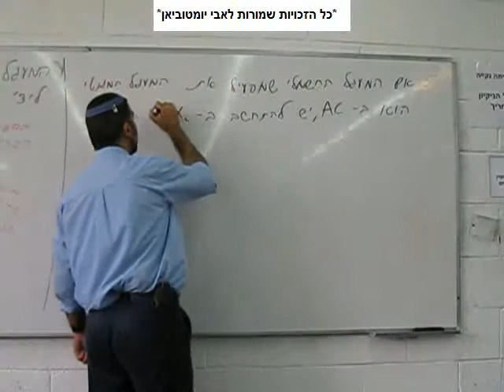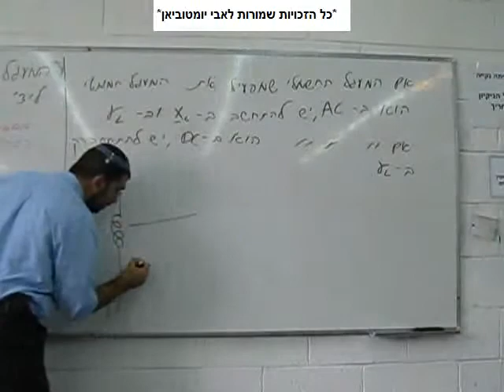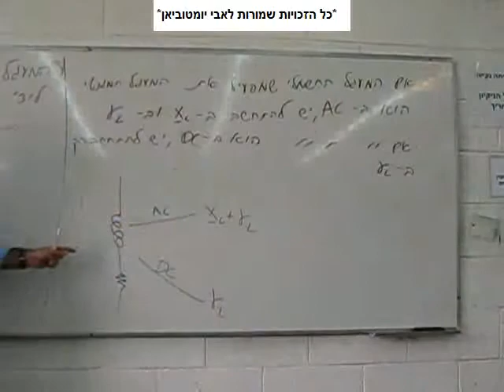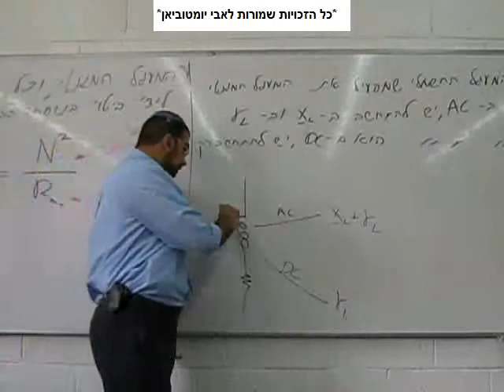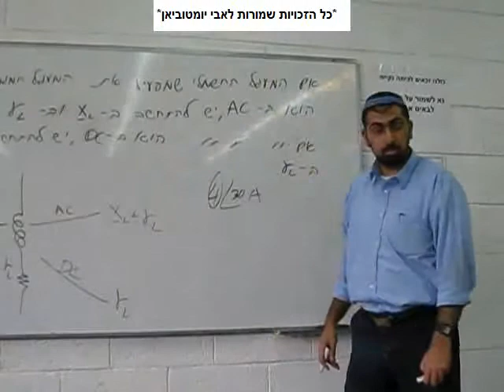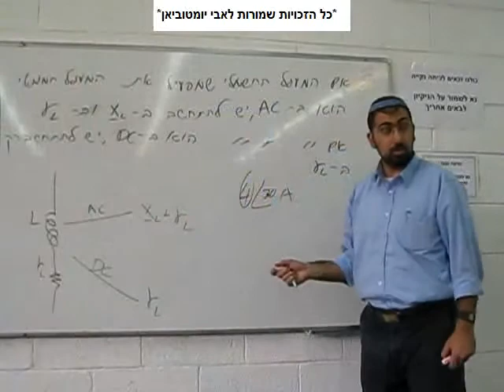מעגלים מגנטיים - חשמל 2010 - חלק 31